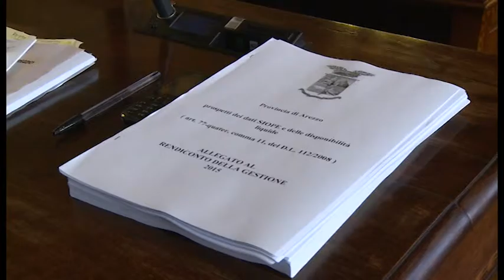Il Presidente della Provincia Vasai fa il punto su "Artel" e "Arezzo Fiere e Congressi"